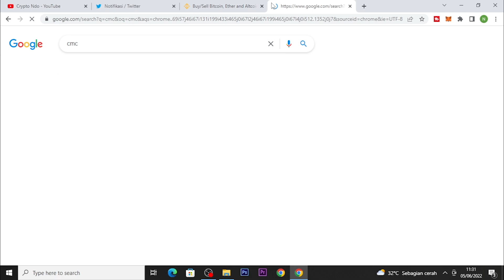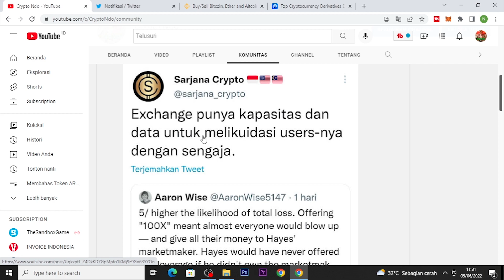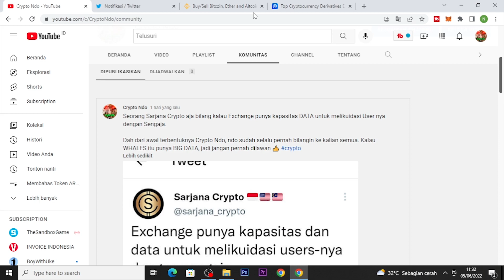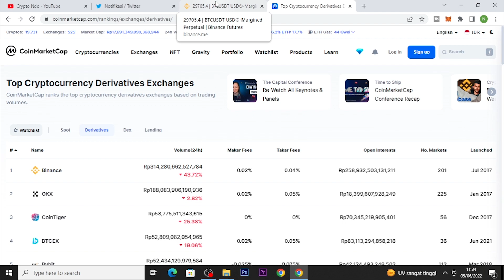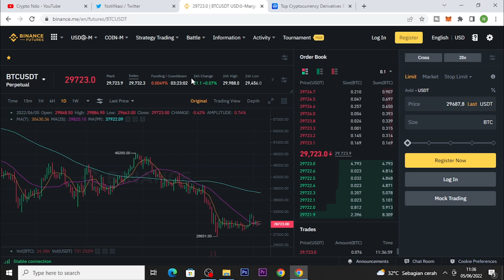JIKA EXCHANGE CRYPTO TIDAK MENGADAKAN MARKET DERIVATIVES SEPERTI MARKET FUTURES & ETF | AKAN GIMANA?